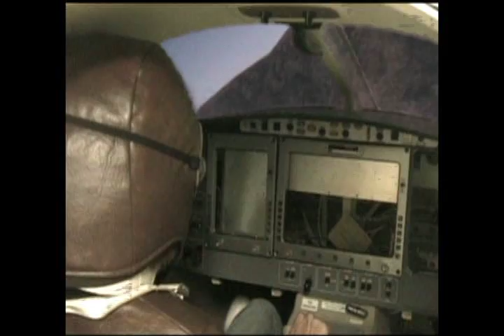Dixie High School Opening Video 2009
Freddy has been sent on a mission: Show this town which school really belongs here. With his trusty plane and a stash of some heavy artillery he does just that.